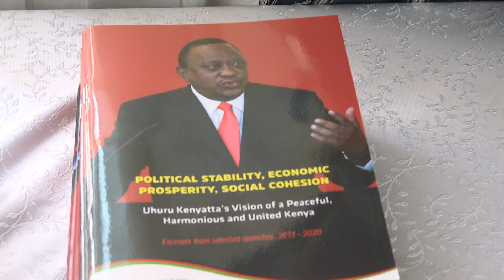UHURU RECEIVES THE 2ND EDITION OF A PUBLICATION TITLED, POLITICAL STABILITY,ECONOMIC PROSPERITY..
President Uhuru Kenyatta on Wednesday at State House, Nairobi received the 2nd edition of a publication titled, “Political Stability, Economic Prosperity, Social Cohesion – Uhuru Kenyatta’s Vision of a Peaceful, Harmonious and United Kenya”.
The publication authored by the National Cohesion and Integration Commission (NCIC) contains excerpts that promote its mandate from President Kenyatta's speeches from 2013 to 2020.
The publication was presented to the Head of State by NCIC Chairman Rev Dr Samuel Kobia who was accompanied by members of the Commission.